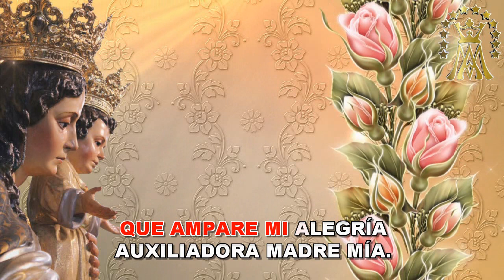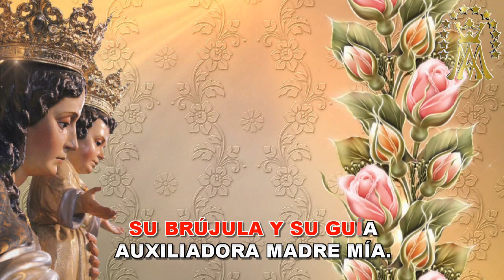AUXILIADORA MADRE MIA (VERSIÓN KARAOKE CON GUIA)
Hoy les dejo un tema en estreno, no existe la pista en youtube así que para todos los salesianos devotos de María Auxiliadora, les obsequio este tema que cantábamos de niños acompañando las procesiones . Espero que les agrade
No dejen de colaborar por favor todo aporte es bienvenido-
SOLO LES PIDO QUE PONGAN LIKE  O COMENTEN PARA QUE LAS PUBLICACIONES  APAREZCAN EN LAS BUSQUEDAS Y PUEDAN LLEGAR A MAS HERMANOS CATÓLICOS